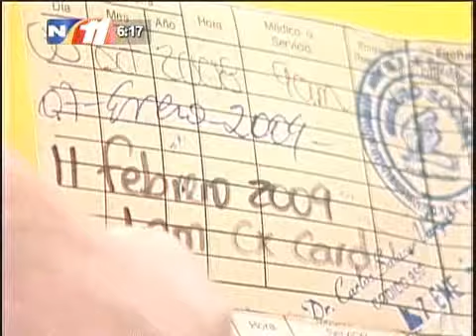En espera de un cateterismo